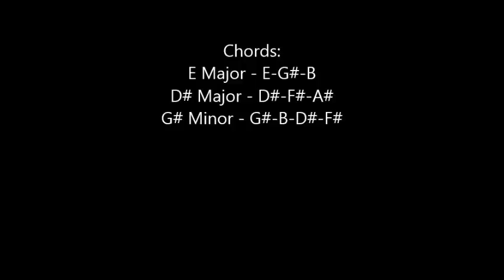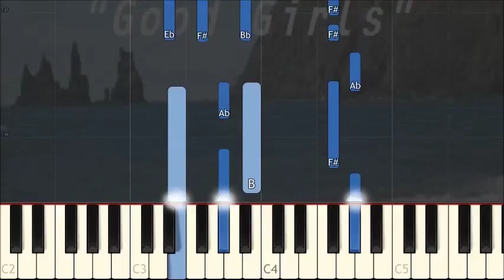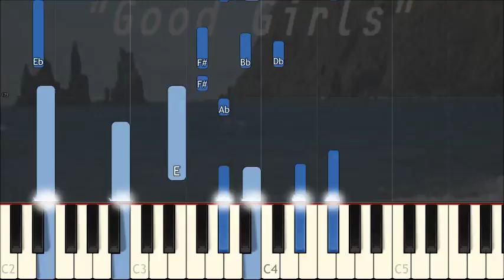Joe - Good Girls - Piano Tutorial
Piano Lesson for Good Girls by Joe which is from his 1997 Album (All That I Am)

Wikipedia Summary:
All That I Am is the Platinum-certified second studio album from R&B singer Joe. Released in 1997, this was Joe's first album after signing with Jive Records and was considered his breakthrough album.

This album reached number 13 on the Billboard 200 albums chart and number four on the Billboard R&B albums chart. It was certified platinum by the RIAA.[4]

All That I Am features "All the Things (Your Man Won't Do)", originally featured on the soundtrack of Don't Be a Menace to South Central While Drinking Your Juice in the Hood, which reached number two on the US R&B chart and number 11 on the Billboard Hot 100; it sold 700,000 copies domestically and was certified gold by the RIAA.[5][6] The album also features "Don't Wanna Be a Player", which originally appeared on the soundtrack to the 1997 film Booty Call and reached number five on the US R&B chart and number 25 on the Hot 100. It, too, earned a gold certification for its sales of 500,000 copies.[7][8] Aside from these two songs, All That I Am features three singles: the lead single "The Love Scene", "Good Girls" and the title track. Although they received airplay on R&B radio stations, none registered on the Hot R&B Singles chart.

Learn all of the Major and Minor Key Signatures for Piano Today!!

Lyrics: